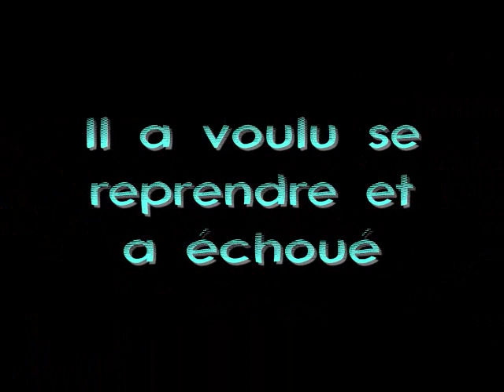The french kiss 3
Pat essaie dembrasser seb